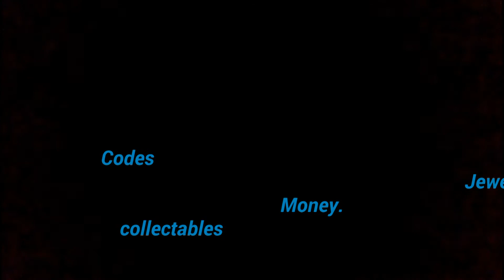Giveaway [COMING SOON]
YOU VOTE